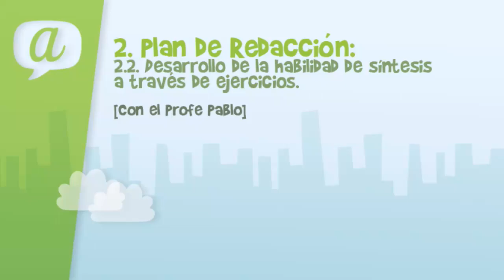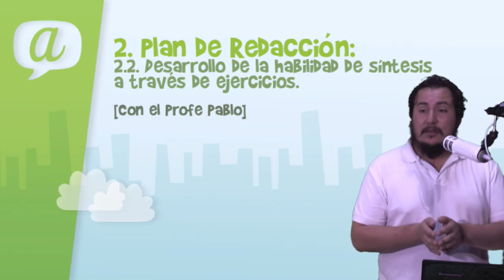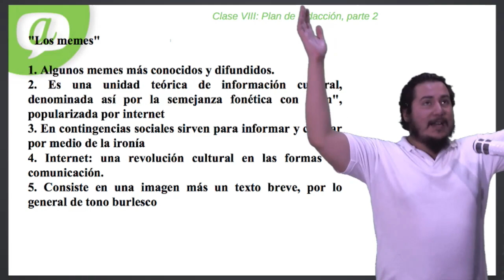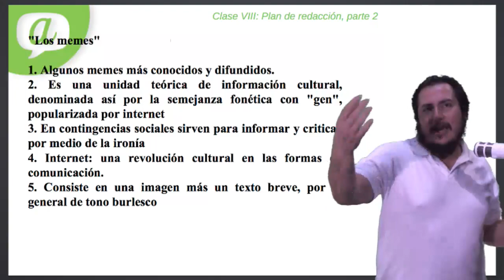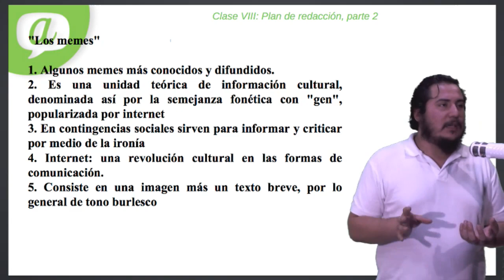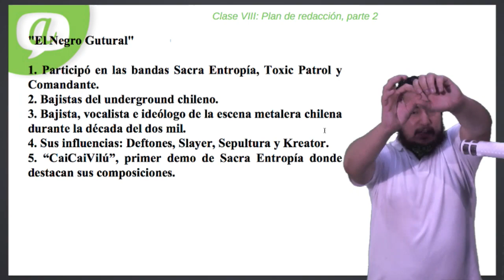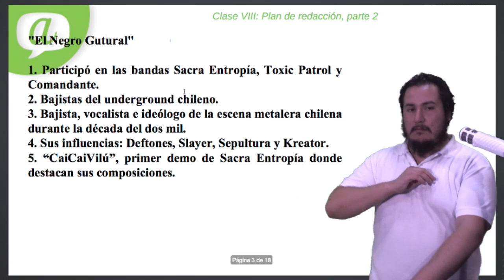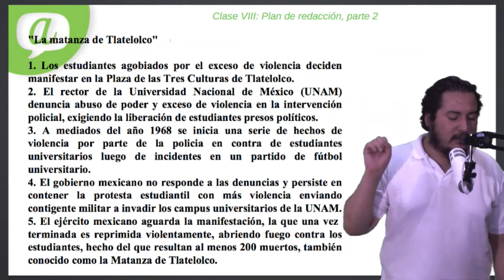Clase 8 PSU Lenguaje 2015: Plan de redacción II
En esta clase desarrollaremos la habilidad de síntesis a través de ejercicios